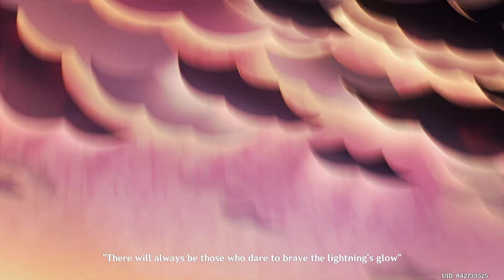Genshin Impact Revisit Episode 85 - Autumn Winds, Scarlet Leaves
Beidou is also on good terms with Ganyu, but because of her poor standing with the Liyue Qixing, she keeps it a secret to avoid putting a negative light on her.

She enjoys eating robust food, primarily fried or spiced, and enjoys drinking. Due to this, she is fond of Xiangling's cooking and does not mind testing out any new dishes for her when she returns to port.